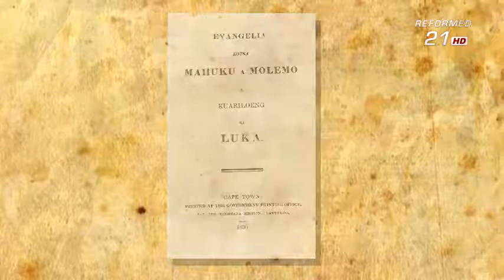Missionaries Series - Robert Moffat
Robert Moffat adalah salah seorang Misionaris yang menginjili ke Afrika Selatan. Kebangunan besar terjadi, banyak sekolah yang berkembang dan orang-orang lokal yang dibaptiskan. Puji Tuhan

Berdoa kiranya zaman ini dibangkitkan lagi penginjil-penginjil yang setia yang memberitakan Kristus Yesus yang datang ke dunia, disalib, mati dan bangkit!